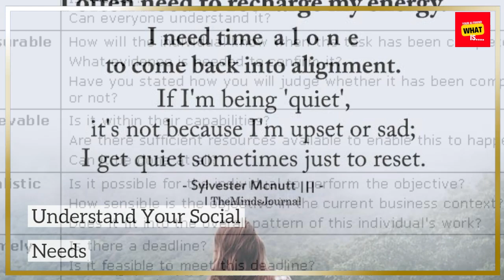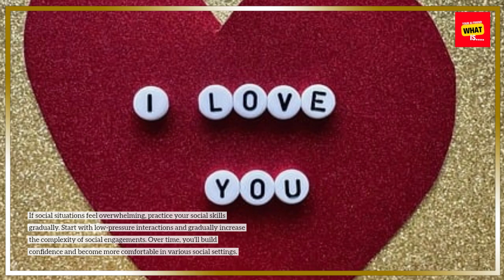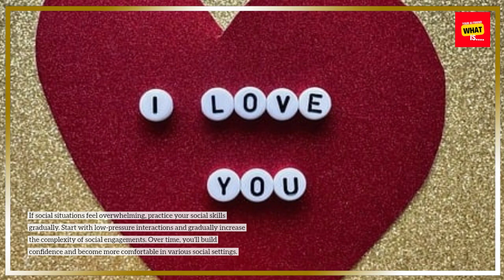How to Create a Balanced Social Life as an Introvert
Learn how to balance social activities with personal time as an introvert. Discover tips for managing social obligations while preserving your well-being.